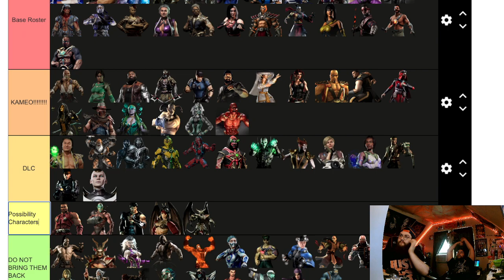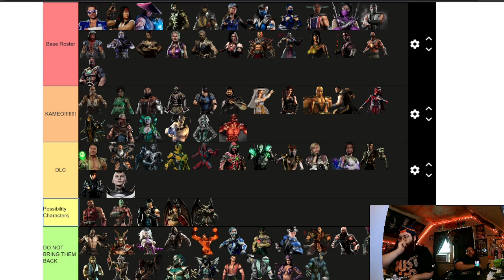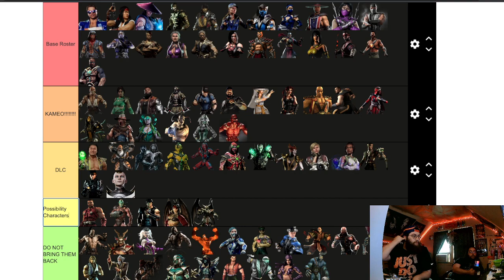WHO DOES DNA WANT IN MK1 THROUGHOUT THE GAME!? MK 1 Tierlist Prediction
Mortal Kombat 1 Gameplay is on the horizon, no one knows who will be in the Base Roster. So DNA wanted to give thier take on who they believe should be in the Base Roster & who should miss out this year by using a Tierlist to sort it out. Mortal Kombat 1 also will feature a new mechanic with Kameo Fighters assisting the character you choose, so we also gave our take on who those Kameo Fighters should be. Shout out to Dynasty & Maximilian Dood as this was thier idea. If you want to make a Mortal Kombat Tierlist of your own you can use this

Do You Want To Be Apart Of The DNA Community?

Are you tired of feeling like your fitness journey is solely about achieving a certain look? Blazing Athletics is here to help you shift the focus from physical appearance to overall wellness. Our athletic apparel is designed to promote both mental health awareness and body positivity, allowing you to feel confident and comfortable while pushing yourself to new limits.

Follow DNA on Tik Tok: @ace0fspad35 @dnanetwork01

Follow Ace On Twitter To Be Notified When We Go Live